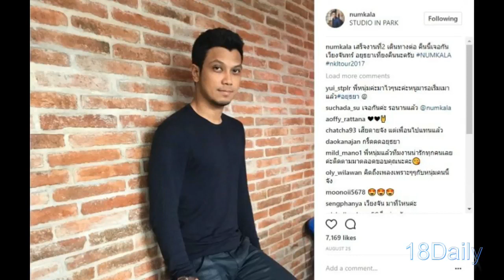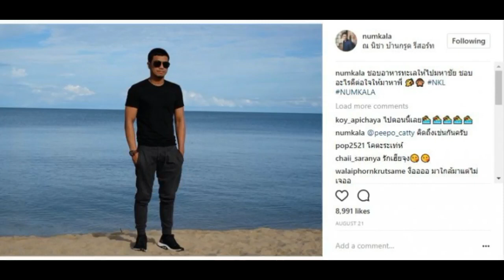หนุ่ม กะลา เจอรถคว่ำบนทางด่วนครั้งแรก แถมจอดรถลงไปช่วยคนเจ็บ ใจพี่หล่อมาก